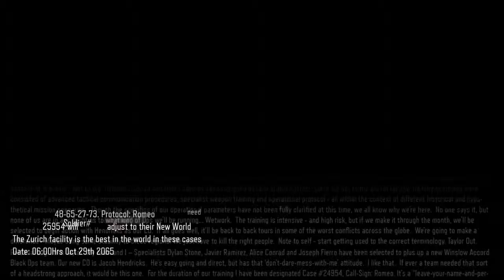Call of Duty Black Ops III lets play #3 triping balls (mission:2 New World)